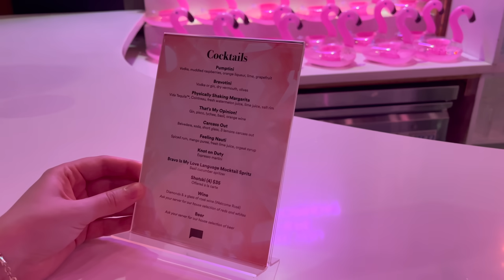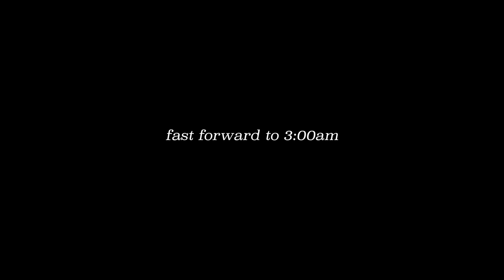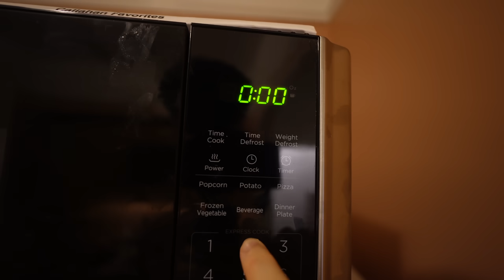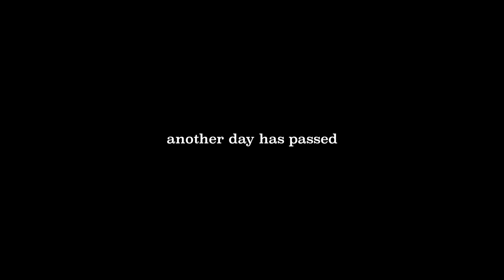Being *very honest* about my life as a woman in New York City. A Vlog.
When I titled this video "a very honest vlog", I meant it! We definitely have a few laughs as usual, but once you watch you'll see that this vlog is very personal to me. The more you share as a creator, the more you open up to public ridicule which then makes you want to pull back which is what I don't want... A couple other creators I follow so bravely shared about their health and it made me feel seen and inspired me to talk about some more challenging topics like this. It's never for the views, I'm just hoping this lands on the people that need it ❤️ and also because what is the point of having this channel at all if we don't talk about the real things? I just kindly ask if you have any negativity to share about women's health, please keep it to yourself. I'll be deleting any comments that body shame me or anyone else. Thanks for being here, much love ❤️

timestamps
0:00 welcome to the vlogggg
3:43 Factor Sponsorship
5:44 more vloggg, health chats, an incident on the street, & healing friendships

Spotify Playlist with our favorites on repeat 😎 (comment in the video if you wanna add anything!)

105,258